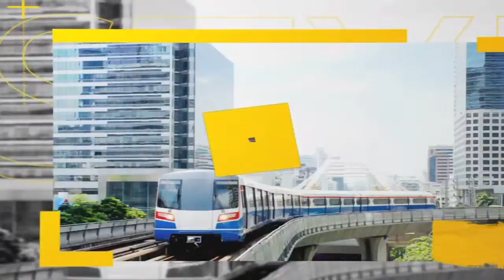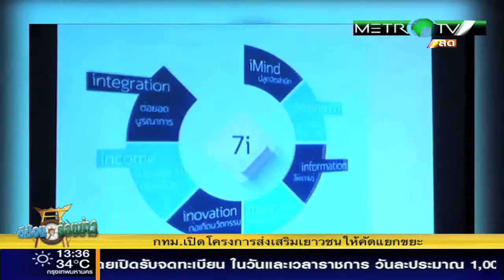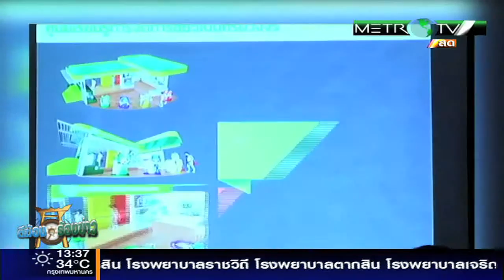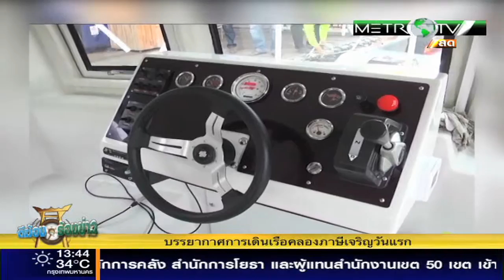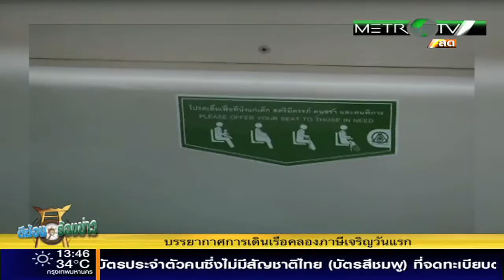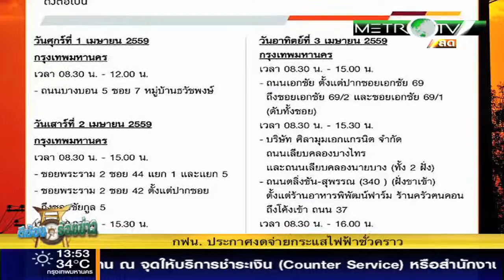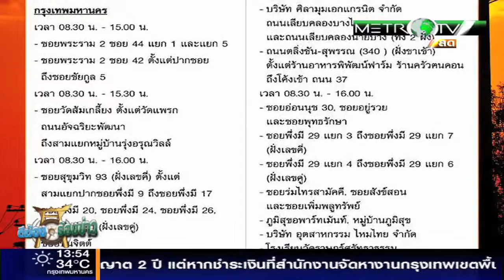ตีฆ้อง ร้องข่าว 1 เมษายน 2559 part1